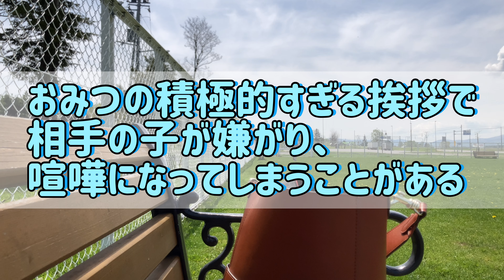【挨拶で嫌われちゃう‥】問題犬と化してしまった、うちの柴犬をなんとかしたい！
先日はいつものドッグランへ🐶🐺🌟

柴犬のおみつ、他のワンちゃんに上手に挨拶ができません。
積極的すぎるせいで引かれてしまったり、
嬉しくて相手に手をかけてしまったり、
時には乗りかかろうとしてしまいます（ ;  ; ）

挨拶が過度になるときは止めるのですが、
今度は大きな声で逆ギレをしてくるんです。

この問題犬と化してしまった柴犬をなんとかしたい！
なにかオススメなしつけ方法があれば、
コメント欄で教えてくださるとうれしいです🐾🐾

☽【おみつ】
・柴犬♂
・2019/11/26生まれ
・パテラグレード３（膝蓋骨脱臼）

☾【ディオネ】
・ウルフドッグ♀
・2020/02/29生まれ
・パーセンテージ45%前後
・ウルフ×アラスカンマラミュート×シベリアンハスキー×ジャーマンシェパード